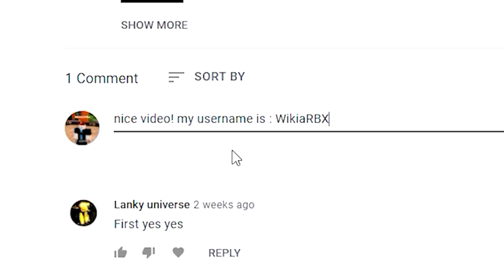King Legacy (NOVEMBER 2021) CODES *MYTHIC FRUIT* ROBLOX King Legacy CODES!